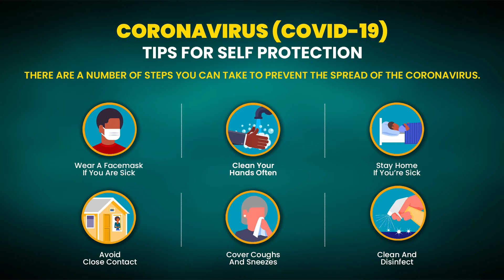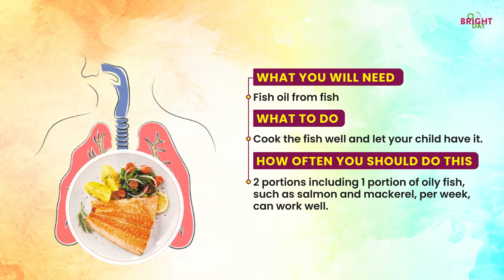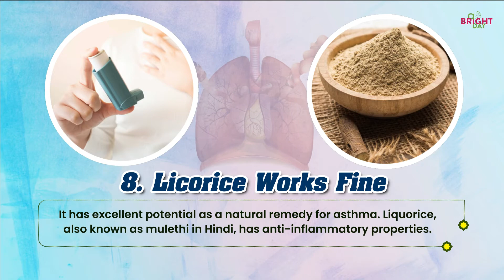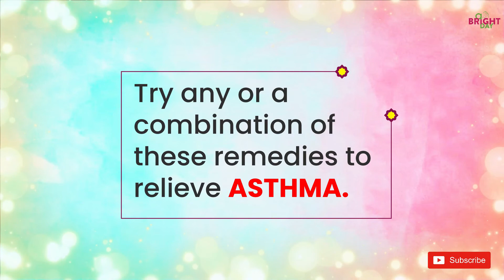10 Easy and Powerful Home Remedies To Cure Asthma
Asthma is serious and should be discussed with your doctor. But there are also home remedies you can try at home.

Video by Nick Murphy from Pixabay